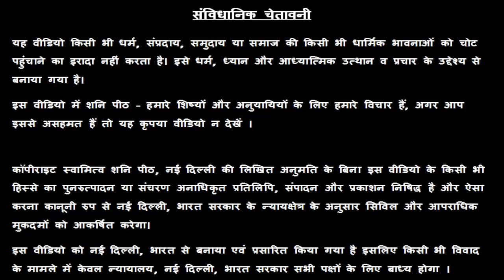शनि पीठ मंदिर के उपाय द्वारा रोहिणी से जगमोहन ने दुबई में किया नया बिज़नेस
ABOUT GURU MAA ROKMANI JI

About 30 years ago an engineering student got inspiration from within and decided to dedicate his whole life in search of "Eternal Truth" and to "Help" the people who are in trouble. After knowing Real Facts about the huge number of so  called Spiritual Gurus, many Frauds Sadhus and Cheaters - Dhongi Babas, Guru Rajneesh Rishi Ji Lived in a Graveyard ( Kabristaan ) for more than 3 years in District of Nainital and realised the Real Truth of this World. Making Almighty God his only Guru, he went deep inside to find the answers of so many unanswered questions. After 20 years of experience and knowledge he attained the supreme state.

By the grace of Lord Shani Dev, Guru Rajneesh Rishi Ji solves all their problems and never send them empty handed. Surprisingly, not only general public, Temple Pundits, Sadhus, Astrologers, Foreigners, Senior Doctors, University's Dean and Registrars, MLA's, Ex-Ministers, Industrialists, Business Tycoons, Film Stars, Film Producers, Jain Sadhvis and BrahmkumScorpio can also be seen here to get Blessing and Consultation from Guru Rajneesh Rishi from all over the world. This all is just due to Divine Shani Peeth and its Purity. At "Shani Peeth", Lord Shani Dev never returns Any Person empty handed, infact everyone gets a new way to Happiness, Peace and Prosperity.

chamatkari totke,astrology,rashifal,today rashifal,dainik bhaskar rashifal,Guru Rajneesh Rishi Ji,Guru Maa Rokmani,Swami Raj Rishi,Swami Prince Rishi, maa rukmani,Review,Best Astrologer,Famous astrolger,Vedic upay,Upay,Navgrah Shanti Upay